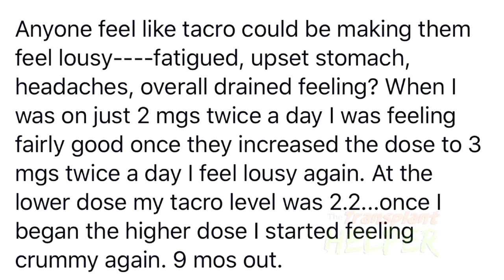Can Tacrolimus/ Prograf Make You Feel Lousy?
“I feel lousy should I blame Tacrolimus/ Prograf?” The viewer went on the add “I feel fatigued, upset stomach, headaches, overall drained.” Depending on your symptoms probably yes,  Tacrolimus Or Prograf Can Make You Feel Lousy. Even though Tacrolimus is one of the most important drugs we take post-transplant it can be the most problematic. More times than not despite the symptoms it is a necessary evil. Tac / Prograf is very important in helping to adjust your immune systems so you don’t reject your new organ. If your symptoms match some of the symptoms listed above you are probably about average. However, call your doctor right away if you notice any of the following side effects: Allergic reaction: Itching or hives, swelling in your face or hands, swelling or tingling in your mouth or throat, chest tightness, trouble breathing. Change in how much or how often you urinate, painful urination, bloody urine. Confusion, weakness, uneven heartbeat, trouble breathing, numbness in your hands, feet, or lips. Dizziness, lightheaded, fainting. Fast, slow, or pounding heartbeat. Fever, chills, cough, stuffy or runny nose, sore throat, body aches. Headache, vision changes, tremors, seizures, tingling or numbness. Increased thirst or hunger. Rapid weight gain, swelling in your hands, ankles, or feet. Skin changes or growths. Swollen glands in your armpits or groin. Unusual bleeding, bruising, or weakness. Weakness on one side, confusion, clumsiness, trouble thinking clearly.

The Transplant Helper and this YouTube channel IS NOT DESIGNED TO, AND DOES NOT, PROVIDE MEDICAL ADVICE. All content including text, graphics, images, spoken word and information available on or through this YouTube channel are for general informational purposes only. The Content is not intended to be a substitute for professional medical advice, diagnosis or treatment. NEVER DISREGARD PROFESSIONAL MEDICAL ADVICE, OR DELAY IN SEEKING IT, BECAUSE OF SOMETHING YOU HAVE READ ON THIS WEB SITE. NEVER RELY ON INFORMATION ON THIS WEB SITE IN PLACE OF SEEKING PROFESSIONAL MEDICAL ADVICE.